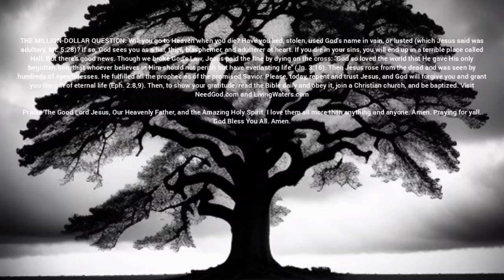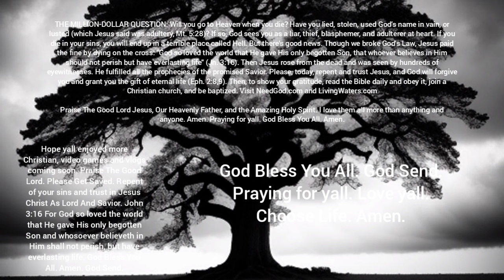The Children of the Oak Walker [Part 11] | Horror Story | CreepyPasta | GBYAA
Go check out the Author, RandomAppalach468,   on Reddit as well as the original story: